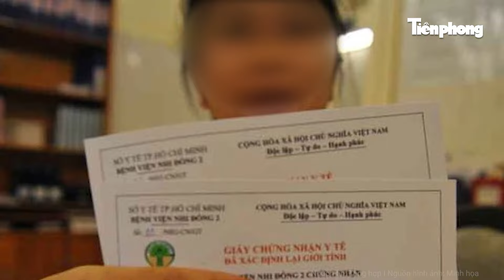Một gia đình khá giả bỗng dưng ăn mặc kỳ dị trở thành người “âm binh”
Tiền Phong TV |  Một gia đình khá giả bỗng dưng ăn mặc kỳ dị trở thành người “âm binh”
Theo TS.BS Trần Thị Hồng Thu, biểu hiện của các thành viên trong gia đình "âm binh" khả năng cao có vấn đề về tâm thần, tuy nhiên để có kết luận thì phải giám định.